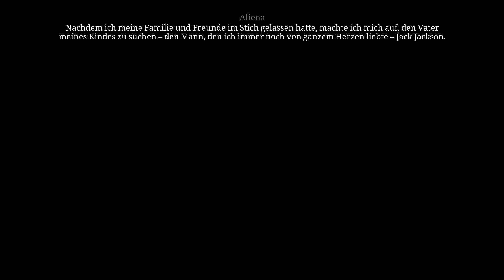Die Säulen der Erde 🏛 Leben in der Vergangenheit? #032